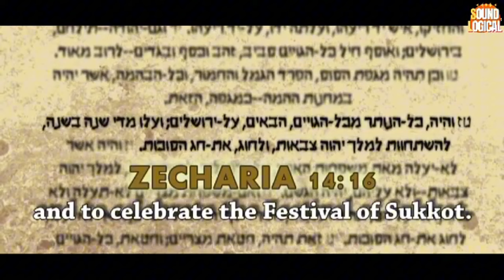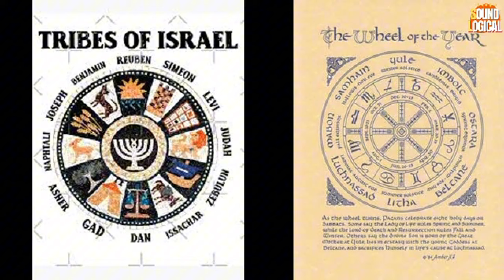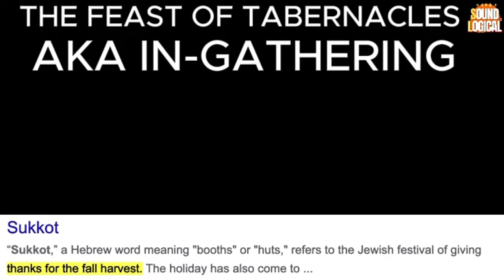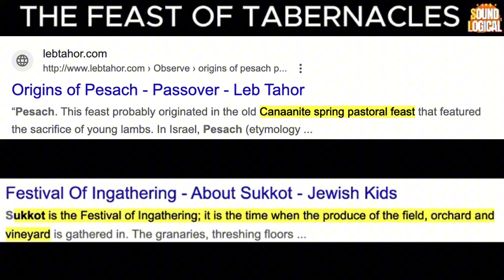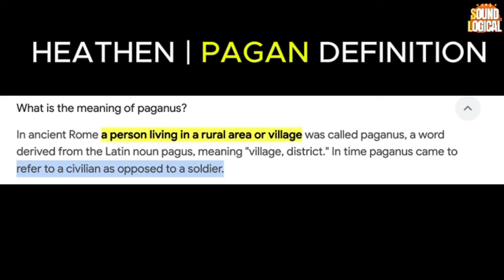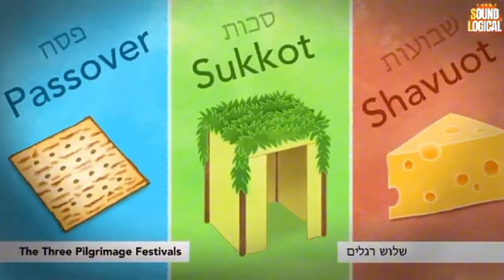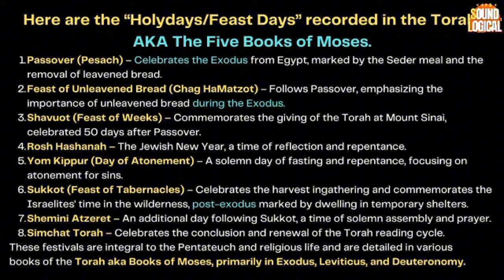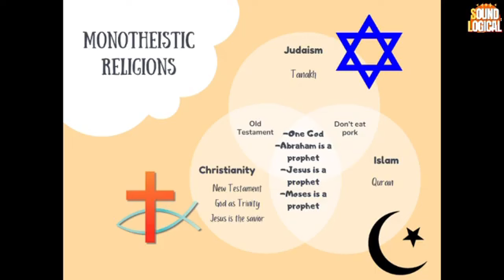The Shocking History of tabernacles From Pagan Roots to Torah!